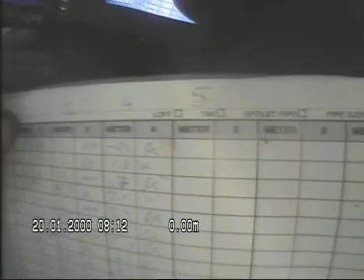Prkv2 Skorsteinsløp 5